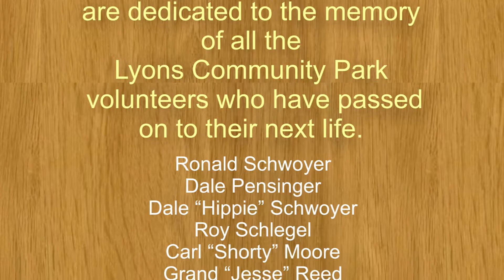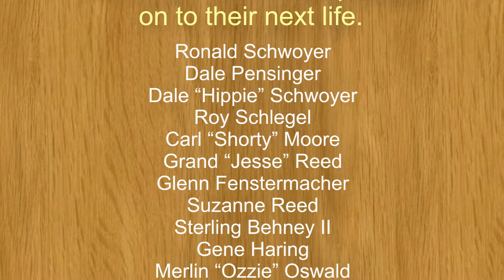1984 Lyons Fiddle Festival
Highlights of the 2nd annual Lyons Fiddle Festival held on June 10th, 1984. The video features 91 year old "Pappy" Jake Miller and Dave "Mitch" Miller's performance that would earn him the "Grand Champion" award for 1984.